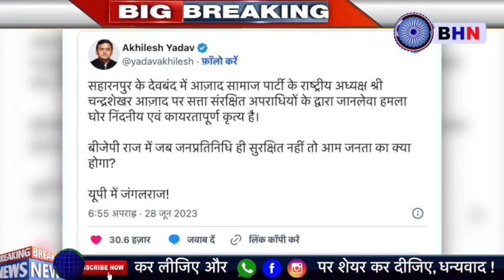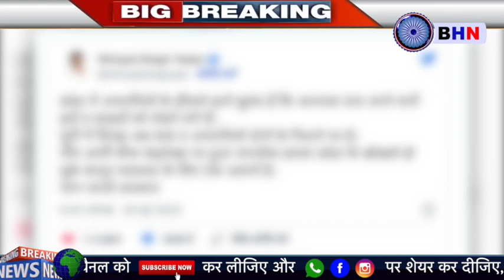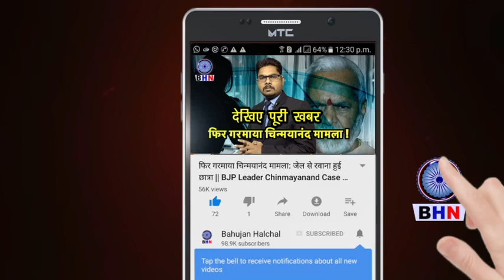चंद्रशेखर Azad पर हमला करने वाले आखिर कौन थे देखिए ? बहुजनों में फैला आक्रोश...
Story By- Bahujan Halchal News
Editor- Karuna